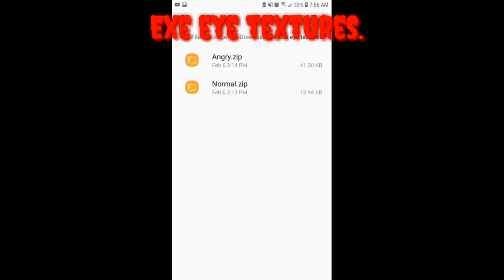NEW SM64 EYE TEXTURES FOR THE PHONE (Link in the description)